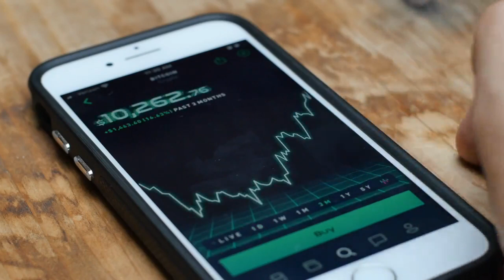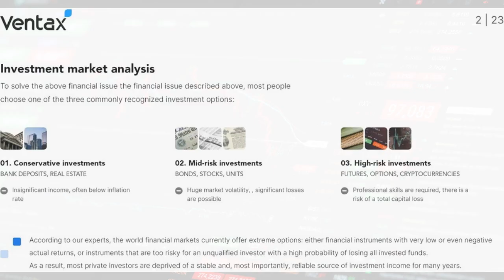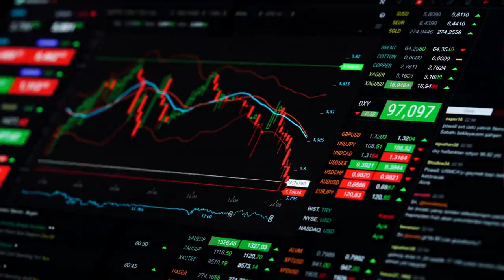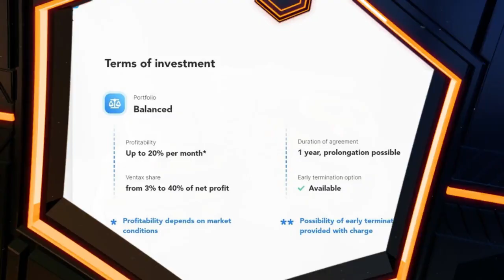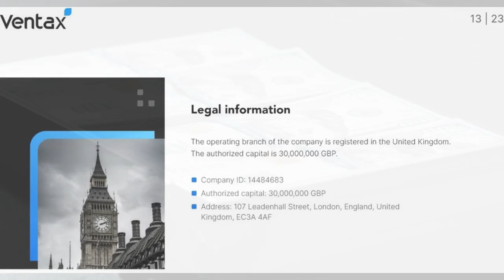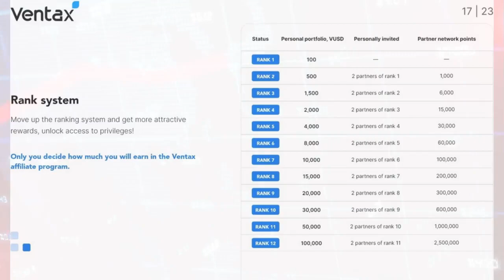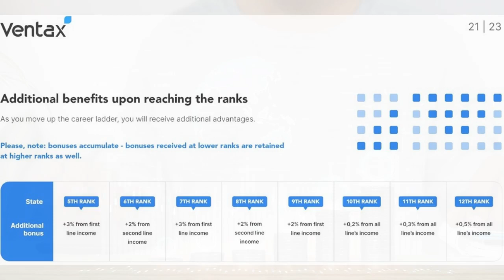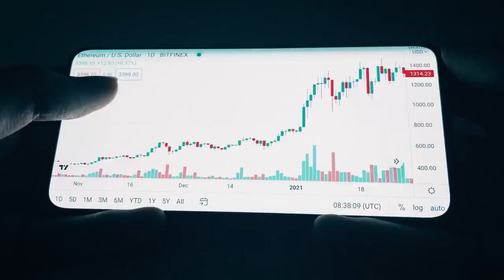Assured Monthly Trading Profit upto 20% || Start with $100 || Crypto based business plan || Ventax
Ventax Group is a management company offering a range of solutions to protect and increase personal capital.